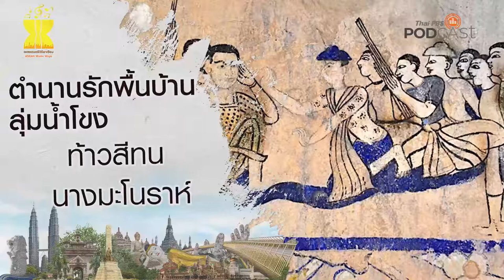เพลงดนตรีวิถีอาเซียน No music Version EP 145 ตำนานรักพื้นบ้านลุ่มน้ำโขง ท้าวสีทน นางมะโนราห์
เพลงดนตรีวิถีอาเซียน คัดสรรจากผลงานเพลงรักที่ไร้พรมแดนของมนุษย์กับนางกินรีของศิลปินหมอลำชั้นครูอย่าง ศิลปินแห่งชาติ เคน ดาเหลา และ บานเย็น รากแก่น
หมายเหตุ คำว่า สีทน-มะโนรา สะกดได้หลายแบบ ในที่นี้อ้างอิงจากการปริวรรตคัมภีร์ใบลานโดยพระอริยานุวัตร เขมจารีปราชญ์อีสาน วัดมหาชัย จังหวัดมหาสารคาม